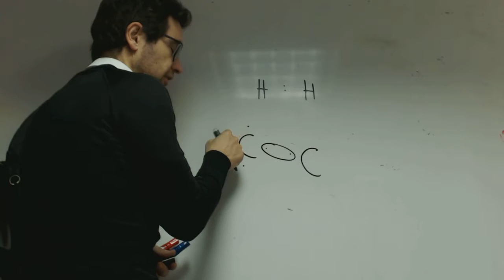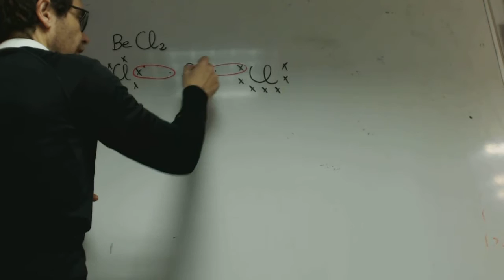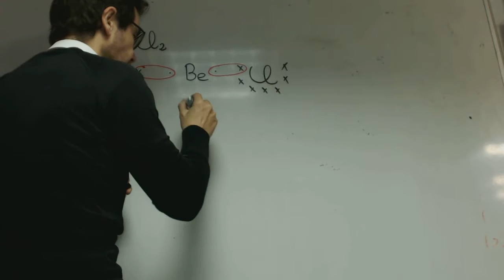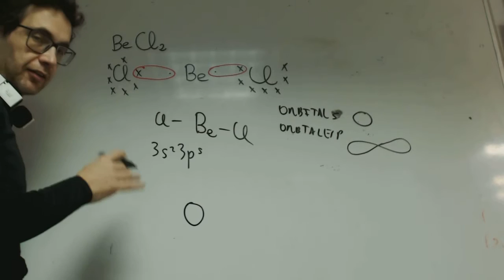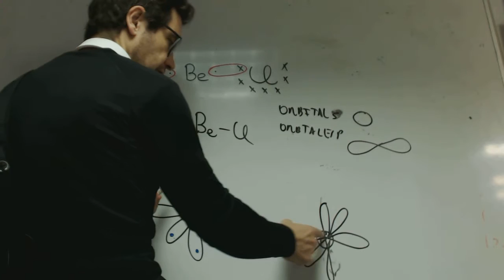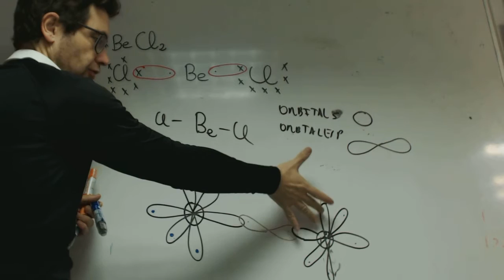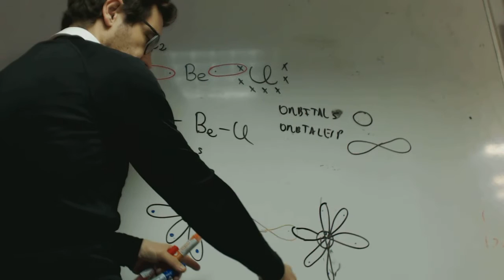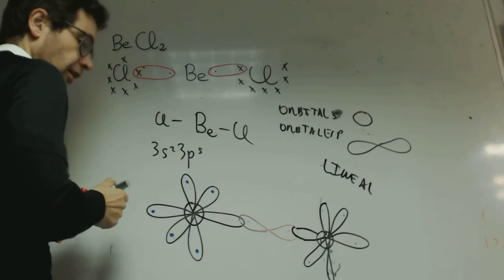Geometria molecular Moleculas sin pares solitarios BeCl2 VESPR Quimica CArol Academia Usero Estepona